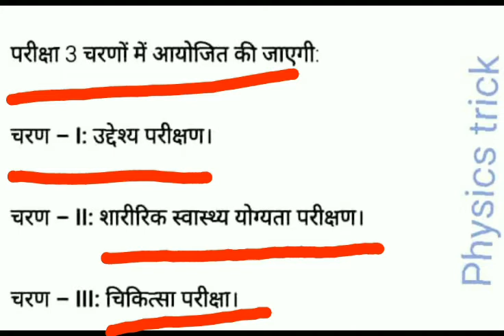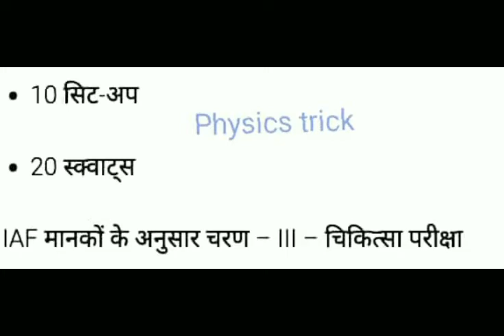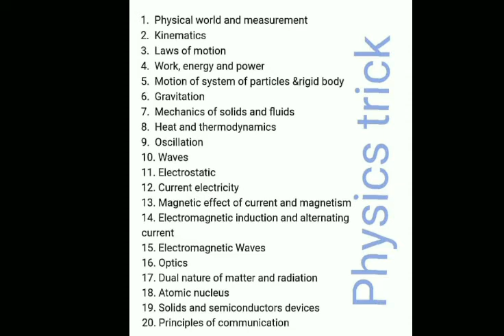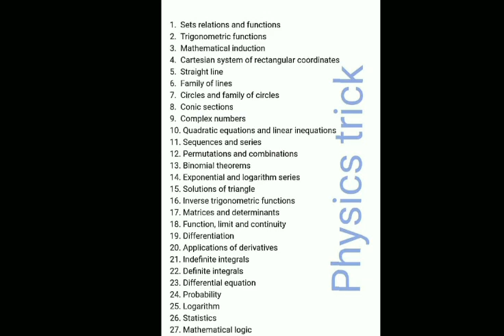Indian Airforce 2019 || Airforce syllabus 2019 and Airforce full details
Airforce exam 2019 syllabus and exam details

Syllabus
ENGLISH
1. Comprehension-A small passage followed by
questions.
1. To judge comprehension
2. Drawing of inferences
3. Use of vocabulary
2. Composition
1. Agreement of subject with verb
2. Pattern of verb and their use.
3. Sequence of tenses.
4. Transformation of sequences-Compound,
Complex, Simple, Negative, Affirmative.
3. Grammar
1. Spellings
2. Word formation
3. Antonyms and Synonyms
4. One word substitution
5. Correct usage of articles, Prepositions,
adjectives-degrees
conjunctions, Nouns and Pronouns and
numbers (Singular-Plural)
of
Comparison,
6. Words, which are commonly getting
confused
7. Word order
8. Correct usage of Adverbs
4. Idioms and Phrases
1. Use of simple idioms
2. Use of Common proverbs
5. Direct/Indirect sentences: Narration change
1. Change of various types of sentences from
direct to indirect form
2. Change of various types of sentences from
indirect to direct form
6. Active and Passive Voices
1. Change of all types of sentences from active
to passive form
2. Change of all types of sentences from
passive to active form

Physics
1 Physical world and measurement
2. Kinematics
3. Laws of motion
4. Work, energy and power
5. Motion of system of particles &rigid body
6. Gravitation
7. Mechanics of solids and fluids
8. Heat and thermodynamics
9. Oscillation
10. Waves
11. Electrostatic
12. Current electricity
13. Magnetic effect of current and magnetism
14. Electromagnetic induction and alternating
current
15. Electromagnetic Waves
16. Optics
17. Dual nature of matter and radiation
18. Atomic nucleus
19. Solids and semiconductors devices
20. Principles of communication
all the best
Maths
1. Sets relations and functions
2. Trigonometric functions
3. Mathematical induction
4. Cartesian system of rectangular coordinates
5. Straight line
6. Family of lines
7. Circles and family of circles
8. Conic sections
9. Complex numbers
10. Quadratic equations and linear inequations
11. Sequences and series
12. Permutations and combinations
13. Binomial theorems
14. Exponential and logarithm series
15. Solutions of triangle
16. Inverse trigonometric functions
17. Matrices and determinants
18. Function, limit and continuity
19. Differentiation
20. Applications of derivatives
21. Indefinite integrals
22. Definite integrals
23. Differential equation
24. Probability
25. Logarithm
26. Statistics
27. Mathematical logic